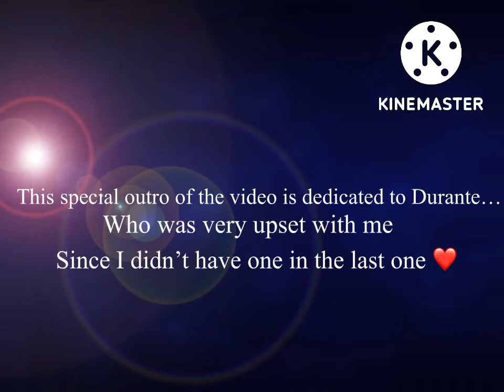Day in the life of a stay at home mom 🫣❤️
This is a typical day in the life of a sahm!

Follow me @itsjust.kiwi and @kpoledance
For any customized items like t-shirts, cups, keychains and pens! Anything you can think of follow @krafty.Kathy.creations for all you customized needs!